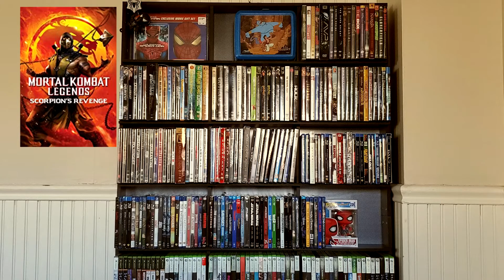What is Mortal Kombat Legends: Scorpion's Revenge? Warner Bros. newest animated movie.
Mortal Kombat Legends: Scorpion's Revenge is an overall good animated film, based on the first story of Mortal Kombat. It makes some unnecessary changes, that contradict with the lore and has some odd character design choices.
Starring: Jennifer Carpenter, Jordan Rodrigues , and Patrick Seitz
Directed by: Ethan Spaulding